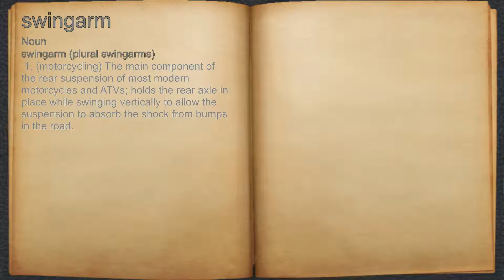What does swingarm mean?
A spoken definition of swingarm.

Intro Sound:
Typewriter - Tamskp